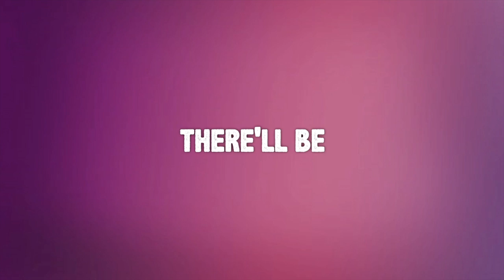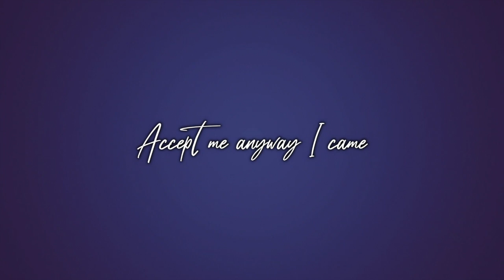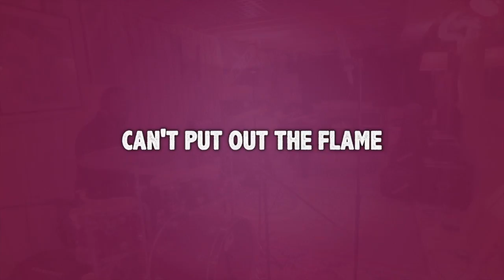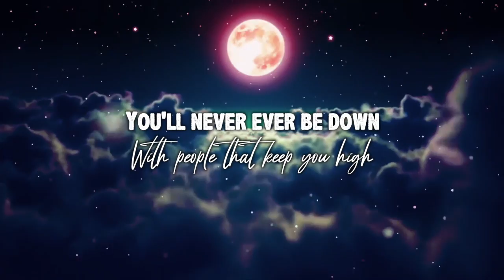Doug Henthorn. Set Em Up, Throw Em Back, Knock Em Down. Official Video.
Official video for 'Set Em Up, Throw Em Back, Knock Em Down. From the Doug Henthorn album 'Three'.
Doug Henthorn vocals and guitar. Tim Fuller bass. Brian Yarde drums. Troye Kinnett keys.